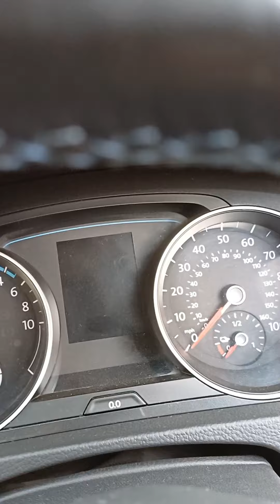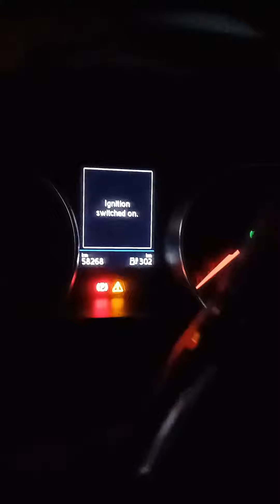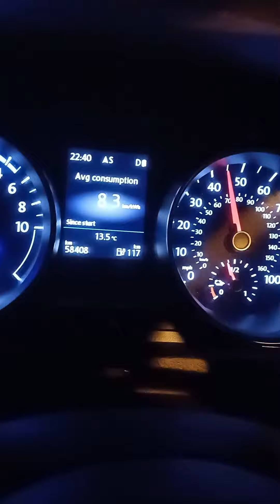Our Trip Back From Kisumu to Nairobi Kenya was full of adventure with an Ev